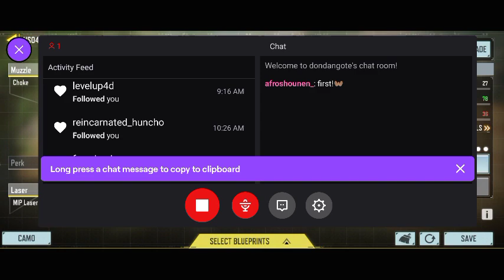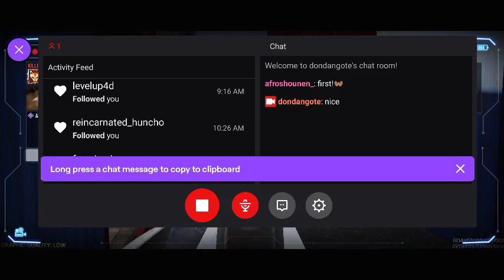here we go again (lagging😔)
(Using a shotgun) Multiplayer MP| Call of duty mobile |😱😱